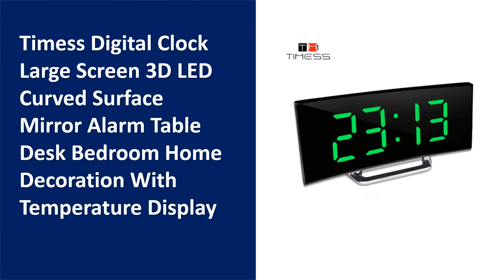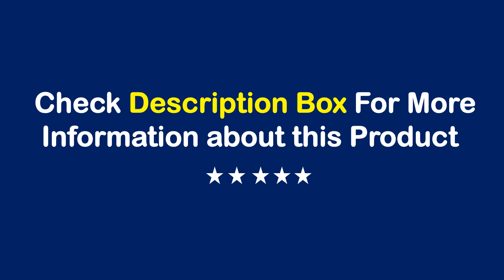TOP 10 Best Mirror Alarm Clock in 2023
01. LED Digital Alarm Clock Snooze Temperature Date Display USB Desktop Strip Mirror LED Clocks for Living Room Decoration

02. Music LED Digital Alarm Clock Temperature Date Display Desktop Mirror Clocks Home Table Decoration Voice Control 2400mAh Battery

03. Timess Digital Clock Large Screen 3D LED Curved Surface Mirror Alarm Table Desk Bedroom Home Decoration With Temperature Display

04. Hot Large Screen LED Curved Surface Mirror Clock Silent Alarm Clock Desk Home Decoration Power Saving Data Storage Clock

05. MICLOCK Dual Loud Smart Alarm Clock Projection for Bedroom Radio Digital Alarm Clock with USB Charger Large Mirror LED Display

06. 6 Inch LED Mirror Alarm Clock Touch Button Wall Digital Clock Time Temperature Humidity Display USB Output Port Table Clock

07. Bedside Wake Up Digital Mirror Led Music Alarm Clock with Snooze Temperature Thermometer Acoustic Voice Control Backlight

08. MICLOCK Digital Alarm Clock 7" Large LED Mirror Electronic Clocks with Touch Snooze Dual USB Charge Desk Wall Modern Clocks

09. Digital Wall Clock Alarm Electronic Desktop Alarm Clocks For Kids Bedroom LED Screen Curved Dimmable Mirror Music alarm clock

10. LED Digital Alarm Clock Temperature Date Display Desktop Mirror Clocks Music Home Table Decoration Voice Control 2400mAh Battery